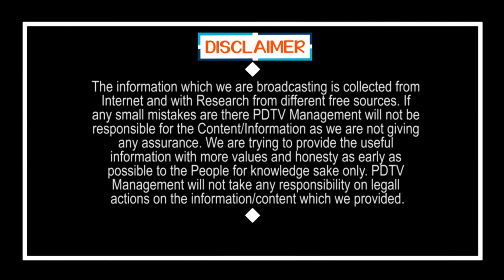CM Jagan Doing Same Way Of YSR | శత్రువులంతా వచ్చేయ్యండి.. రాజన్న బాటలో జగన్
శత్రువులంతా వచ్చేయ్యండి.. రాజన్న బాటలో జగన్ | CM Jagan Doing Same Way Of YSR | PDTV news